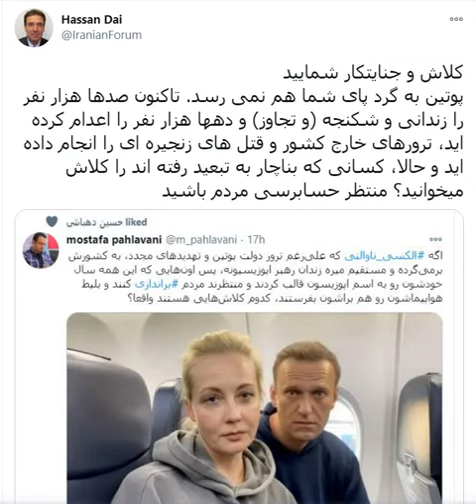واکنش حسن داعی به توییت یک مزدور و تاپاله خودشیفته ای به نام حسین دهباشی - جنایتکار و کلاش شمایید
درود به شرف حسن داعی! دمت گرم